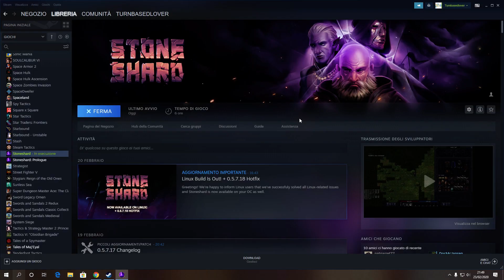Stoneshard - Head to Bastion Eestver - Gameplay walkthrough [no commentary] Part 2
We are heading to Bastion Eestver to complete the second mission.

- Epic Games Store Tag: TURN-BASED-LOVER